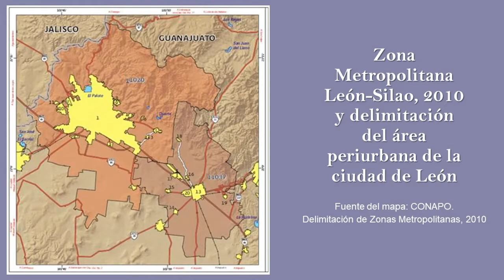13 Para valerme por mí misma